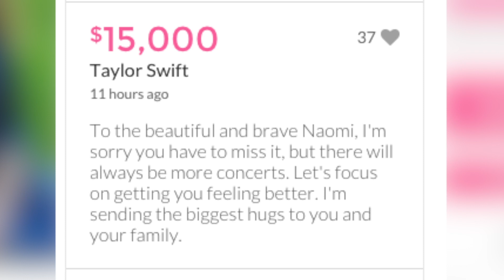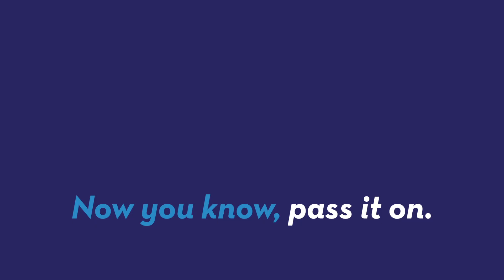Taylor Swift makes $50K contribution to young fan battling cancer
Taylor Swift makes a generous donation to a girl battling cancer that leaves the young fan speechless. Morgan Manousos (@MorganManousos) explains.